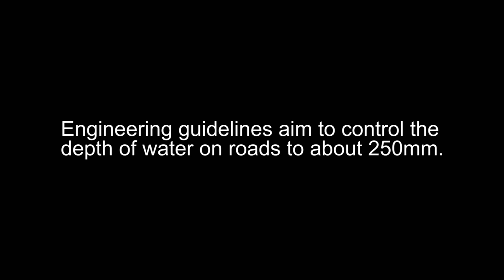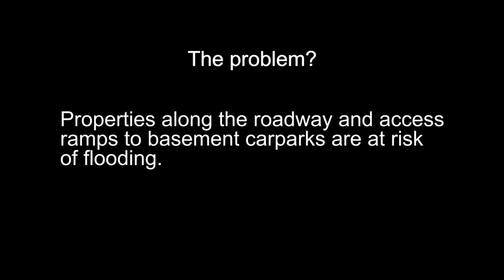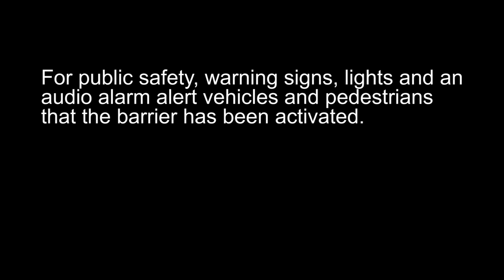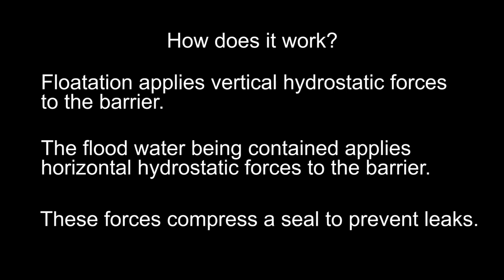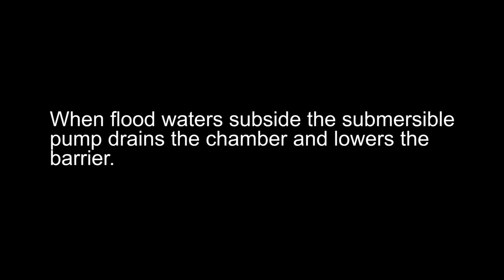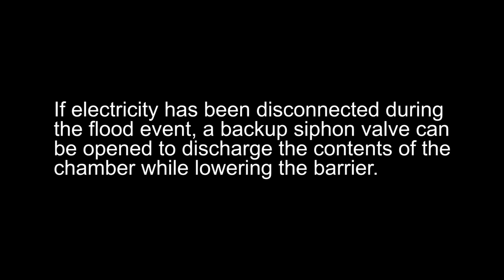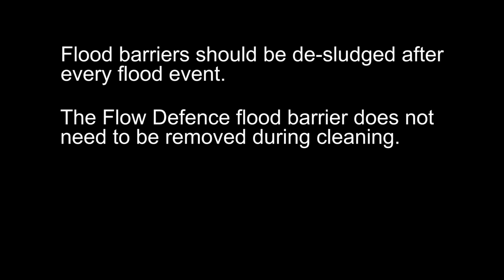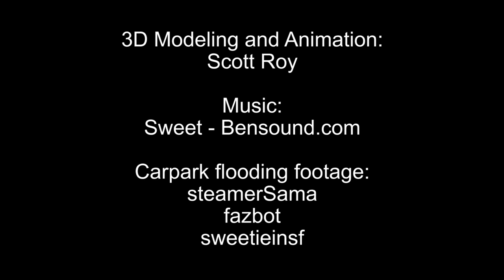Flood Barrier Operation and Maintenance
Self contained unit, inlet grates located above the interception chamber and barrier does not need to be removed to clean sump.

Hydrostatic Fluid Containment System (HFCS)
Intellectual Property:
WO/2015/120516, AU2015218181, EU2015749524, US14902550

Flow Defence products are passive flood barriers which require no human intervention to activate.  The flood barrier will rise into position from buoyant forces by intercepting flood water at the crest of the driveway (or other ground surface) and storing it in an underground channel before water can enter the underground carpark.

Flow Defence (FD) flood barriers intercept floodwater only when it reaches the crest of the driveway and will therefore not open prematurely.  With ~10mm of water depth over the 6000mm wide grated inlet, the interception chamber will fill in just over 60seconds raising the barrier whilst filling.

Warning lights mounted on either side of the barrier illuminate and flash during operation.

SEALING MECHANISM
The Flow Defence flood barrier is a self-contained unit where the collection channel also houses the barrier.
The barriers sealing operation is all done from the downstream side of the channel which allows full unrestricted access to the upstream side of the barrier for maintenance where optional pre-screening baskets can also be installed.
The seals remain above water level as the barrier is displaced and the sealing mechanism becomes watertight before floating debris can be caught between the barrier and sealing frame

A key feature of the design are angled lugs that guide the seals during compression and act as a canter lever point by providing a fixed connection between vertical barrier supports and the concrete chamber.  This configuration reduces barrier deflection from hydrostatic forces.

RETAINED FLOODWATER
The FD barrier will remain in the upright position until flood waters recede and the collection channel is drained.

The barrier can be lowered using one of three methods:
• Submersible pump installed within the FD channel collection sump.  This is activated by a float switch, draining the pit automatically and lowering the barrier provided power is still available to the site during a flood event.
• The self-siphon system will prime when flood water fills the collection channel.  A tamper proof valve (valve with no handle) can be open after flood water recedes.  The retained water captured by the FD interception channel will then be drained into the underground carpark (~3,000L) lowering the barrier at the same time.
• Any pump on a maintenance vehicle with a suction hose can access the FD interception channel by removing access grates from the property boundary at ground level.  Water in the collection chamber can then be discharged to the street kerb or landscaped area while lowering the barrier.

MAINTENANCE PROCEDURES
Flow Defence flood barriers should be de-sludged using an educator truck after every flood event in which the barrier activates.  The barrier is not required to be removed during maintenance.  The sealing mechanisms are located below ground level and are out of direct sunlight minimising any environmental or impact hazards.
• Advise all concerned parties of the proposed date and time of cleaning.
• Obtain approvals from the appropriate authorities.
• Prepare necessary Safe Work Method Statements.
• Provide barricades in working areas and signs to prevent injuries to public or staff.
• Remove inlet grates.
• Lower vacuum hose, remove debris and sediment while cleaning all components with a high pressure hose (most Wet Vac combination trucks have this facility).
• Remove vacuum hose and replace inlet grates.
• Record site location, date and time of clean and duration of clean.

INSPECTIONS
We believe that the unit life will be enhanced significantly by using Flow Defence staff to monitor and maintain the flood barrier.
Flow Defence flood barriers should be inspected (half yearly) and serviced (annually) to ensure they are clean and free from material buildup.
6 Month Inspection:
• Interception channel sump inspected for material build up (water, sediment or debris).
• Flexible seal and guide frame inspection.
• Full maintenance report.
• Determine if service is required.
Cleaning After Unit Operation:
• Remove sludge and sediment using Vac Truck.
• Clean components with high pressure spray.
• Full cleaning report.

If you require further information or details about our competitive inspection, cleaning and reporting service please contact Flow Defence.